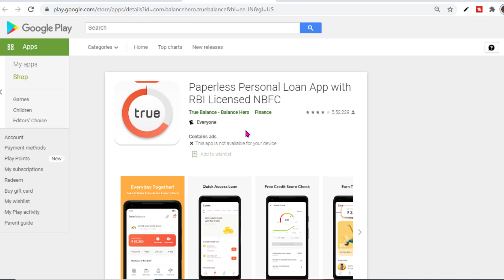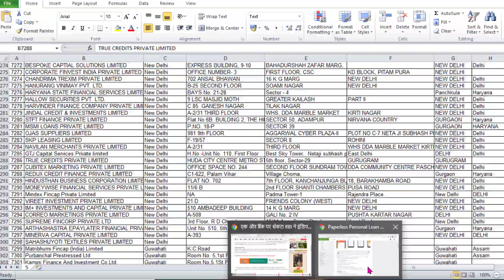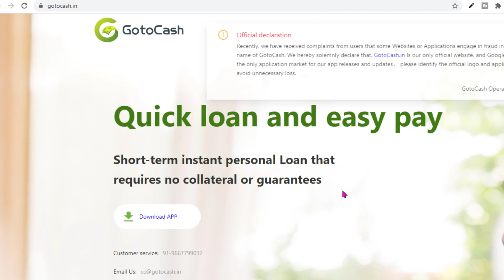True Balance Loan App, GotoCash Loan App का सच ? क्या Repayment नहीं करनी है? Loan App Latest Update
1. True Balance, GotoCash Loan App का सच ?
2. True Balance Loan App RBI Registered hai kya
3. True Balance Loan App details
4. True Balance Loan App payment karni hai kya
5. True Balance Loan App Chinese loan app to nahi hai
6. GotoCash Loan App का सच
7. GotoCash Loan App RBI Registered hai kya
8. GotoCash Loan App details
9. GotoCash Loan App payment karni hai kya.
10. GotoCash Loan App Chinese loan app to nahi hai

You can buy my gadgets from below links:-
1. Mobile Phone
2. Camera
3. Lights
4. Laptop
5. Mic
6. Tripod

Tech Budhi